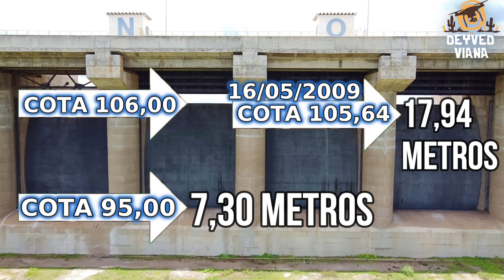AÇUDE CASTANHÃO: INFORMAÇÕES ATUALIZADAS HOJE 31/05/2022 CEARÁ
O Açude Público Padre Cícero, mais conhecido como Açude Castanhão, é uma represa brasileira construída no leito do rio Jaguaribe, no estado do Ceará. O açude está localizado em Jaguaribara, embora atinja outros municípios dadas as suas grandes dimensões. O Castanhão é atualmente o maior reservatório de água doce do Ceará.
As obras foram iniciadas em 1995, durante o governo de Tasso Jereissati, e concluída em 23 de dezembro de 2002, durante o mandato do governador Beni Veras, numa parceria entre a Secretaria de Recursos Hídricos do Ceará e o Departamento Nacional de Obras Contra as Secas (DNOCS).
Os projetos iniciais remontam ao século XIX, quando surgiram os primeiros estudos para edificação de uma obra que garantisse reserva de água para enfrentar a irregularidade das chuvas no semiárido Nordestino. Destaque especial merece o engenheiro da Universidade de Stanford, "Sir" Roderic Crandall, que identificou na área conhecida como "Boqueirão do Cunha", onde atualmente está este açude, uma série de marcadores geológicos que indicavam aquela ser a melhor região para a construção da barragem.
A denominação "Boqueirão do Cunha" remete ao fato de que a família Cunha era dona das terras da fazenda Castanhão (que deu nome ao açude, por cobrir suas terras quase por inteiro) e o povoado conhecido como "Boqueirão do Cunha" onde o açude se encontra atualmente. Durante a construção do açude foi necessário remover a antiga sede do município de Jaguaribara, que ficou sob as águas. Em substituição à cidade submersa, foi construída a cidade de Nova Jaguaribara.
Em 26 de junho de 2020, foi inaugurado um trecho do Eixo Norte, que leva água do rio São Francisco ao estado do Ceará, com a passagem das águas do Reservatório Milagres (em Verdejante, Pernambuco) para o Reservatório Jati (CE).
De Jati, percorre o Cinturão das Águas, num trecho de 53 km, até o riacho Seco, em Missão Velha, fluindo pelo rio Salgado e rio Jaguaribe, até alcançar o açude Castanhão, passando no caminho pelos municípios de Icó, Aurora, Lavras da Mangabeira, Jaguaribe e Jaguaribara.
As comportas liberando as águas do Reservatório de Jati para o Cinturão das Águas foram abertas em 20 de agosto de 2020.
Em 1º de março de 2021, foram abertas as comportas do Km 53 do Cinturão das Águas em Missão Velha.
Em 10 de março de 2021, as águas do rio São Francisco chegaram ao açude Castanhão.
A capacidade de armazenamento do Castanhão é de 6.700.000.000 m³, o que o coloca como o maior açude para múltiplos usos da América Latina. Sozinho, ele tem 37% de toda a capacidade de armazenamento dos 8.000 reservatórios cearenses.Antes do Castanhão a maior barragem cearense era o Orós, no município de mesmo nome, que também é uma represa no Rio Jaguaribe, mas que comporta pouco mais da metade da capacidade do Castanhão.
Dadas as suas grandes dimensões, o leito do açude compreende os limites geográficos de pelo menos quatro municípios cearenses: Jaguaribara, Alto Santo, Jaguaretama e Jaguaribe. Representa importante mecanismo de controle das secas e das cheias sazonais que atingem o vale do Jaguaribe, assim como, cresce em importância para o restante do Ceará, enquanto reserva hídrica estratégica para o Estado.